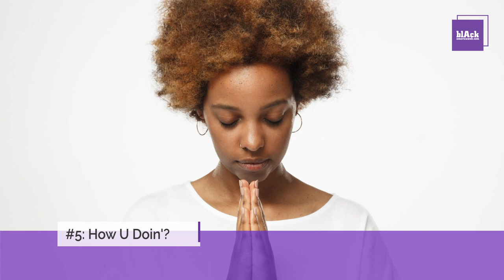What You Need To Know — June 17, 2020: Trump Misses The Mark — Are You Happy? — Say Her Name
1. Trump Executive Order Misses the Mark

What You Need To Know:

Donald Trump is back in stride again. Under the guise of signing an Executive Order on police reform, he continued his re-election campaign without leaving the White House.

2. Will He Get It?

The only African American member of the presidential cabinet said he's willing to work with Donald Trump on the issue of professional athletes taking a knee. During a radio interview, the Secretary of Housing and Urban Development stated players need to make clear that taking a knee is related to police brutality and has nothing to do with disrespect of the U.S. flag.

3. Coronavirus Update: CDC Releases Demographic Report on Pandemic's Impact

As the U.S. hit a milestone of over 2 million coronavirus infections nationwide, the Centers for Disease Control and Prevention has released a detailed demographic breakdown of the impact of Covid-19.

4. Say Her Name: Oluwatoyin Salau

Protests for racial justice and police reform persist worldwide. Those speaking out come from a variety of backgrounds, but most notably, young Americans are taking the lead in the fight for equality.

5. How U Doin'?

Everywhere one looks, this is a time of great upheaval and uncertainty. There is police brutality, racial and political unrest, an ongoing pandemic that spotlights health and economic disparities, months-long quarantine, record-high unemployment and record low (happiness?)